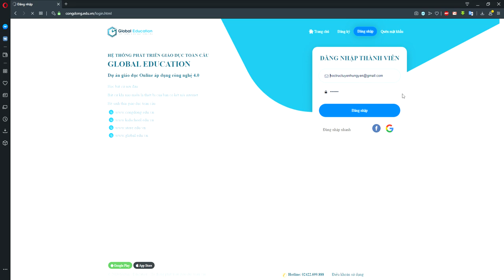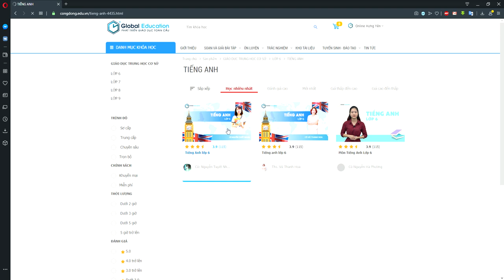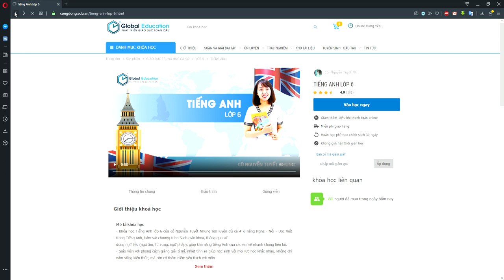Hướng dẫn học sinh học Online tại congdong.edu.vn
Các bước để các em học sinh có thể vào trang học trực tuyến học một cách miễn phí.